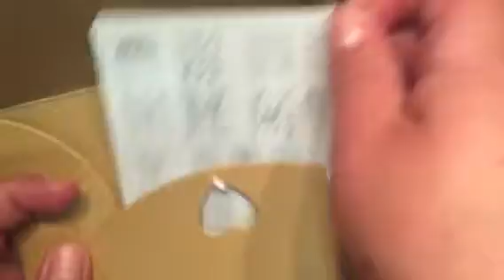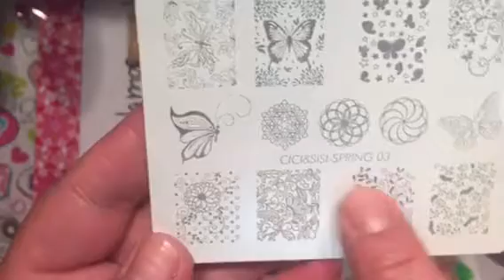Cici sisi placas acrilicas 💅🏽 lo Nuevo en stampacion